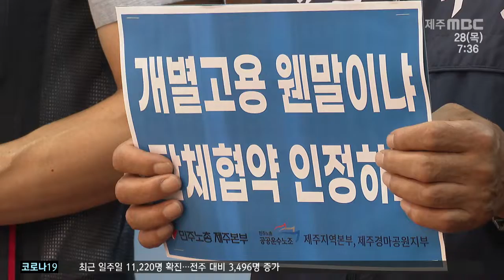한국마사회 마필관리사 직접 고용해야